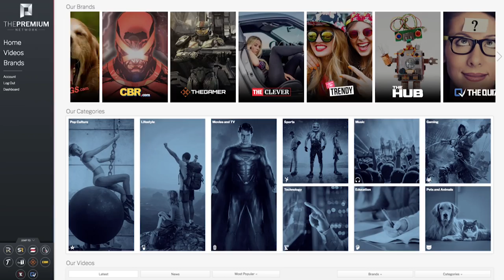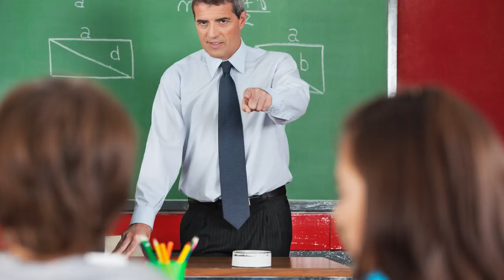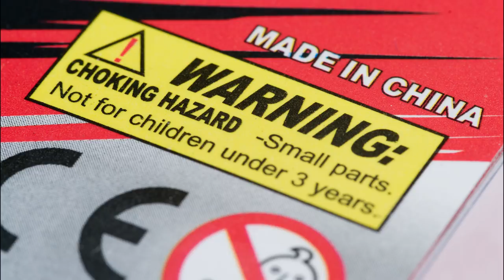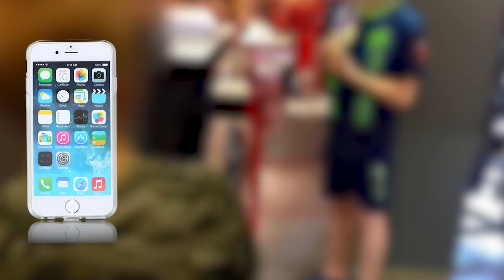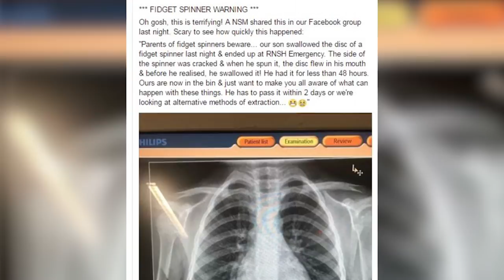10 Times Fidget Spinners Got Kids In Trouble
First it was the mannequin challenge, followed by the dab and dabbing soon came after. Now we have to deal with fidget spinners. Fidget spinners are literally taking over. You can’t go anywhere without the annoying sound of spinning discs following you.